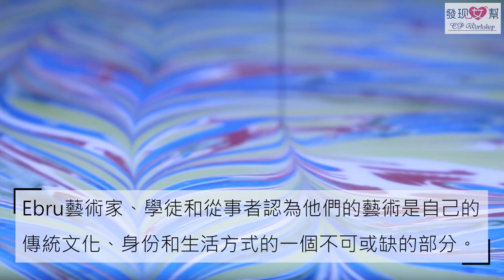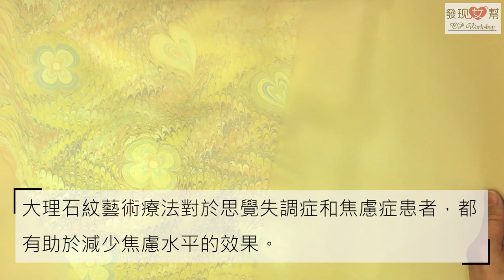水上的藝術–Ebru Art 土耳其大理石紋浮水藝術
發現女幫工作坊--美學藝術與生活系列課程
推出受到聯合國教科文組織非物質文化遺產保護之【土耳其大理石紋浮水畫】系列課程

希望這個提升土耳其婦女社會地位之傳統藝術，能夠幫助更多喜愛繪畫，想藉由美學藝術創造第二專長的婦女走出自己的夢想。

想了解什麼是土耳其大理石紋浮水畫嗎? 請見影片介紹